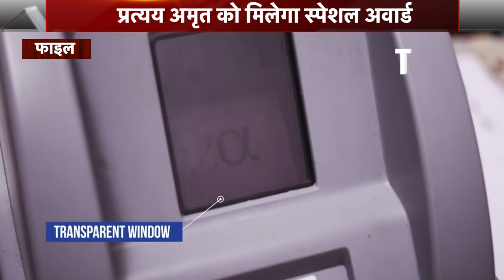निर्वाचन विभाग ने पुरस्कारों की कर दी घोषणा, देखिए कौन-कौन अधिकारी हैं इसमें शामिल?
बिहार राज्य को इलेक्शन मैनेजमेंट अवार्ड के लिए बेस्ट स्टेट अवार्ड कैटेगरी के लिए चयनित किया गया है